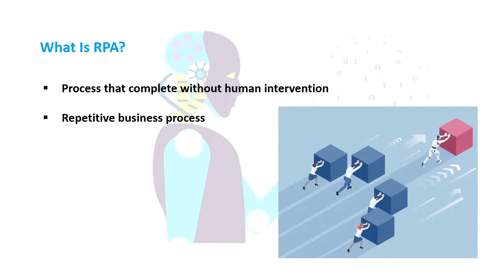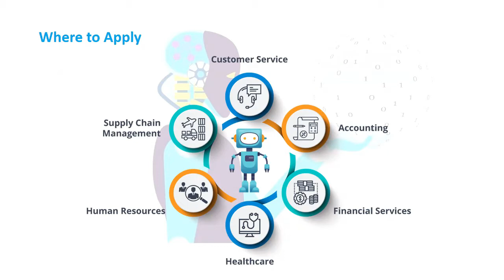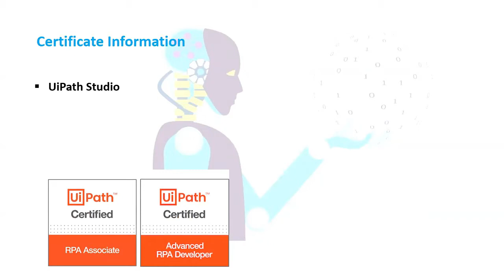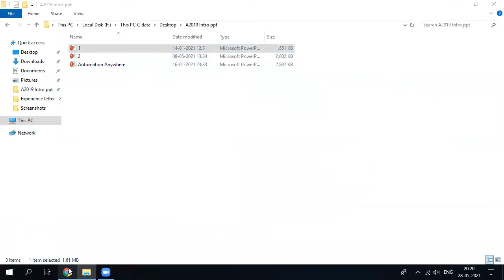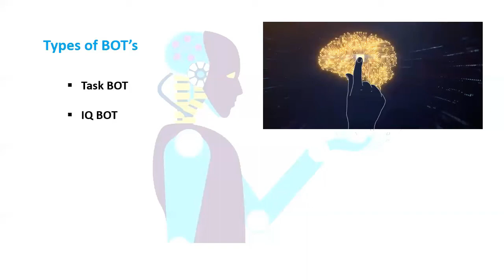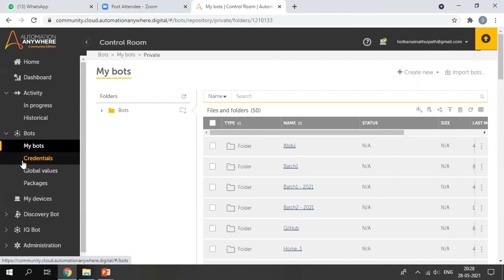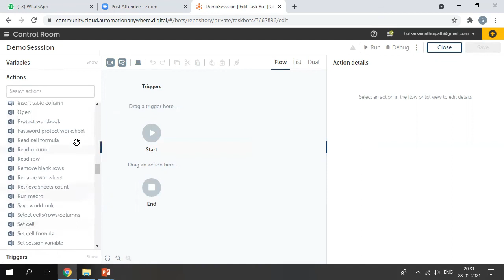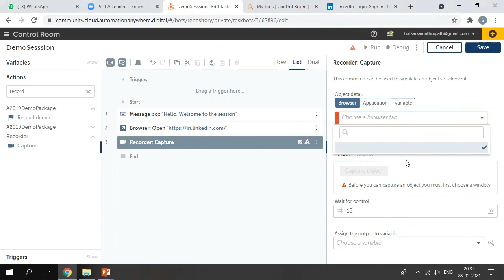1 - RPA with Automation Anywhere Masterclass - Introduction | EmergenTeck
RPA with Automation Anywhere Masterclass A2019 - Introduction | EmergenTeck

Any queries you may call or Whatsapp on  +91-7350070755

Automation Anywhere Masterclass will establish your mastery for the next generation of RPA and AI professional roles and provide a timely boost for your career.

What should be the Learning objectives of Automation Anywhere Training?

By the end of this Cognitive RPA Automation Anywhere training master course, you will be able to accomplish the following

Understand Robotic Process Automation (RPA) and its value proposition
RPA industry use cases across Banking, Insurance, Healthcare, IT, Finance and SCM, etc….
Learn RPA tool Automation Anywhere and how to use the different components to automate the process
Learn Automation Anywhere Installation, Bots runner and Bots Controller, Control room, Queues, Bots Insights, and Citrix automation
Learn Web, Windows, Email, Excel, PDF, Database, API, and Image Automation
Learn Invoice automation using IQ Bots
Learn Workload Management(Queue) and Bot Insights
RPA Project life cycle and documentation procedure.
Interview scenario and increase the chance of employability